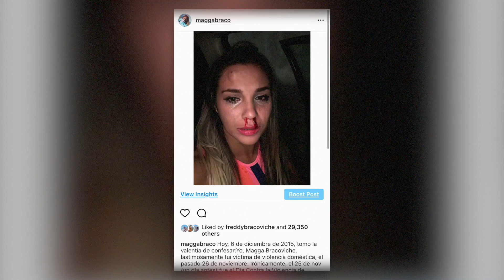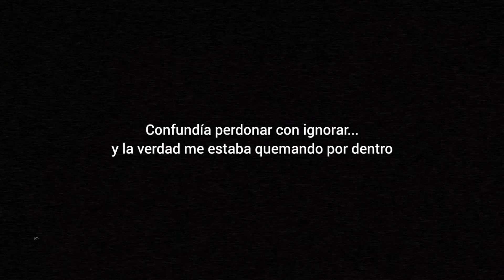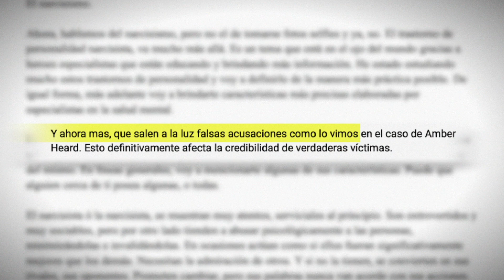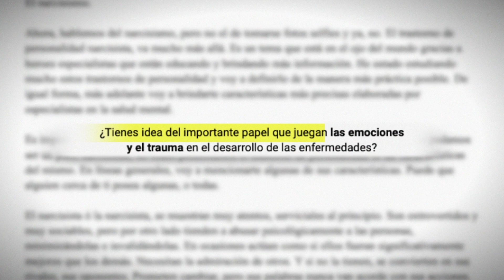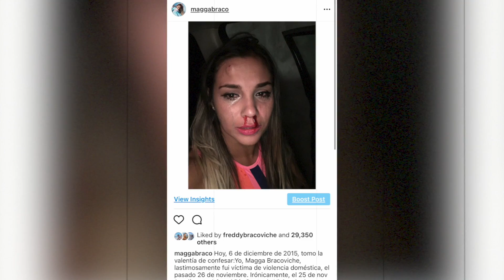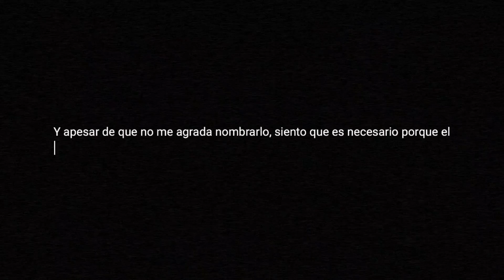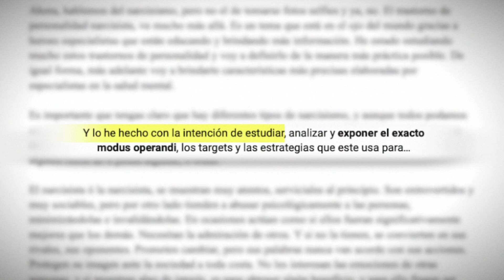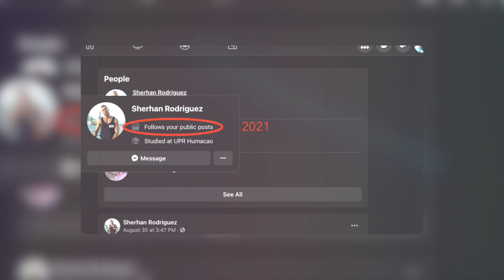E5 Exponiendo Al Bailarín Abusador - El Silencio No Es Una Opción!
Episodio 5 “El Silencio No Es Una Opción” de la docuserie “Si Mañana Aparezco Muerta, Ya Saben A Quien Buscar” de Magga Braco.

En este episodio, Magga acusa a la industria del entretenimiento de encubrir a la persona que la agredió brutalmente. Además, se abre a compartir los síntomas del PTSD que se ven en las víctimas de abusos y que la mayoría de las veces, mantienen en silencio. Compartirá su experiencia personal y anima a todas las víctimas a hablar, denunciar los abusos y educarse sobre la raíz de la Violencia Doméstica.

🤜🏼🤛🏼 Si deseas apoyarme para poder seguir haciendo videos como éste, puedes hacerlo

🤜🏼🤛🏼 If you would like to support me to continue making videos like this one, you can do it